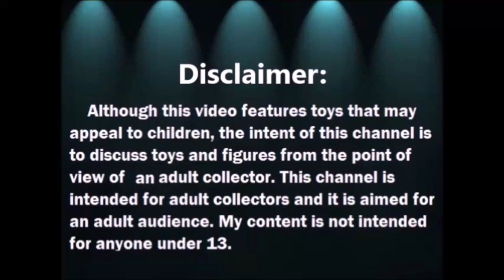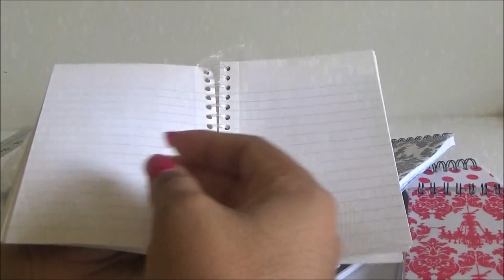Abriendo Bolsitas con Laurita: Set de geometria y mas